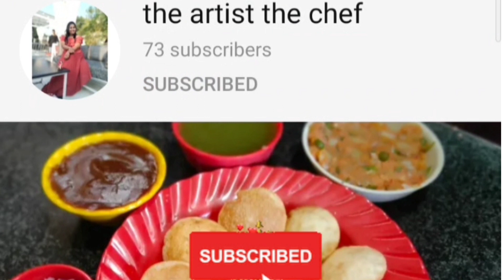Dhokla | how to make soft and spongy dhokla at home| besan snacks | lockdown snacks recipe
Dhokla is one of the best option for a healthy and tasty evening snack. Feather light and fluffy dhokla dipped into tangy mint chutney.  Dhokla is the reason behind the love for Gujarati food.